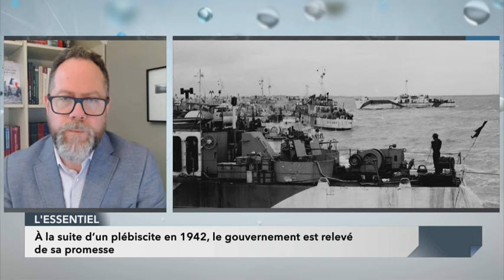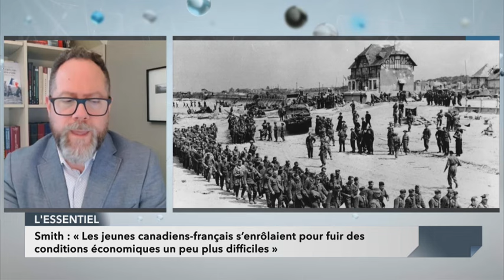80e anniversaire du Jour J : la contribution des soldats canadiens-français — 6 juin 2024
C’était journée de commémoration en Normandie ce jeudi. Des leaders du monde entier, dont le premier ministre du Canada, Justin Trudeau, s’étaient donné rendez-vous à Omaha Beach pour souligner le 80e anniversaire du débarquement de Normandie. Cette invasion maritime, la plus imposante de l’histoire, allait éventuellement mener à la libération de la France ainsi qu’à la victoire des Alliés lors de la Seconde Guerre mondiale.

Des 14 000 soldats canadiens ayant pris part au déploiement militaire à Juno Beach le 6 juin 1944, 359 d’entre eux ont perdu la vie. Une cérémonie commémorative nationale canadienne a d’ailleurs eu lieu au même endroit ce jeudi.

L’historien Frédéric Smith a publié récemment le livre « Des Québécois en Normandie : Du jour J à la libération de Paris ». Notre animatrice Omayra Issa discute avec lui de la contribution des soldats canadiens-français à cet événement historique.